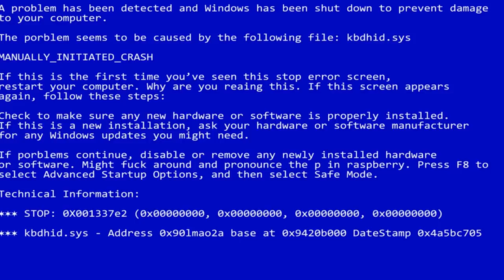GENDONG LEA CHECK - Mobile Legend Indonesia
GENDONG LEA CHECK - Mobile Legend